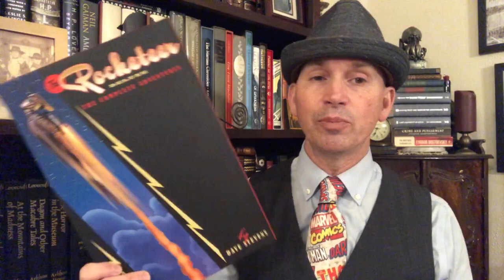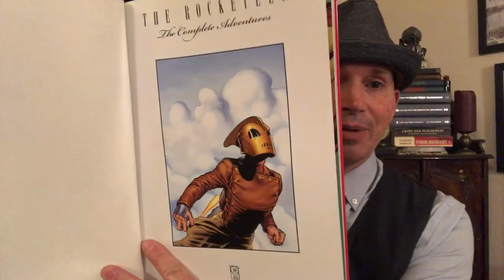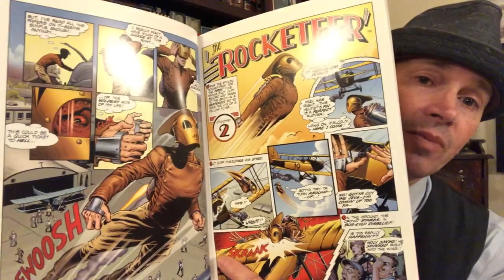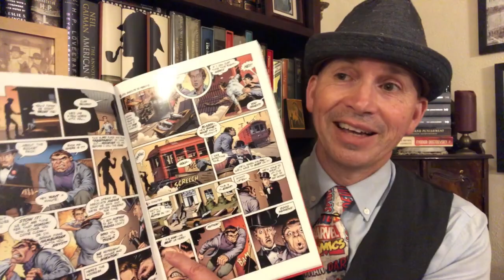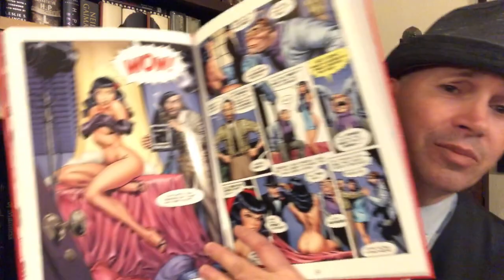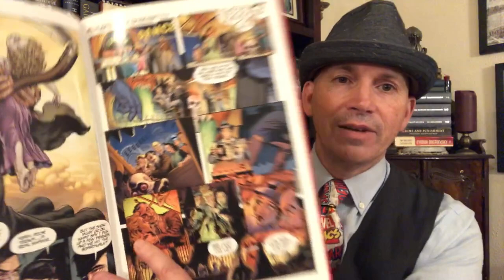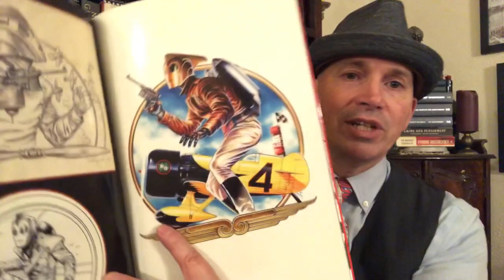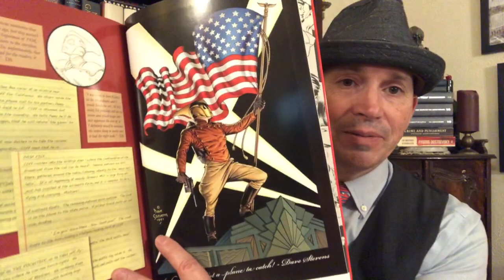The Rocketeer by Dave Stevens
The Rocketeer
Deluxe Complete Adventures
Dave Stevens

Check out Steve Donoghue